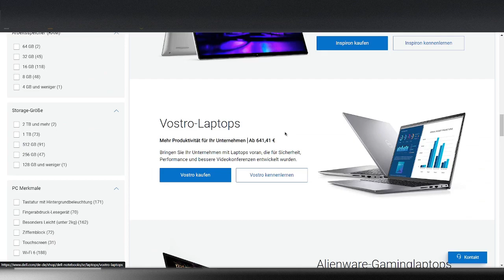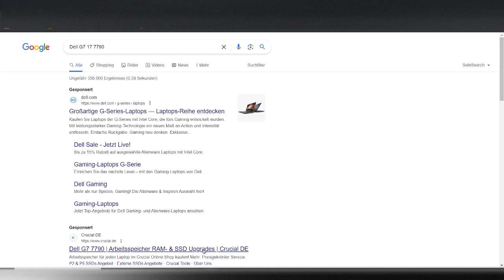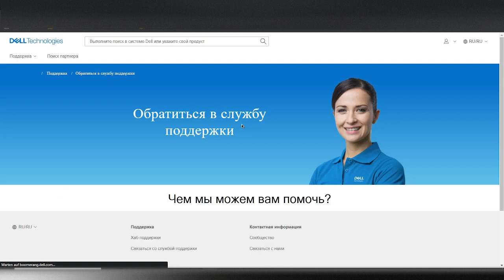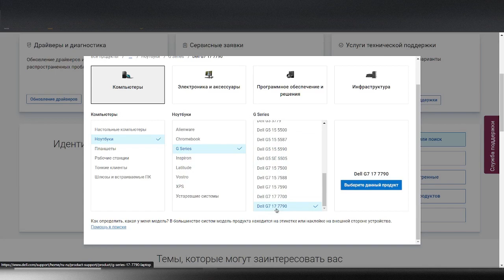𝖣𝖤𝖫𝖫© 𝖦𝟩 𝟣𝟩 𝟩𝟩𝟫𝟢 𝖥𝖱𝖮𝖬 𝖡𝖸 𝖱𝖴𝖲𝖲𝖨𝖠 𝖣𝖤𝖫𝖫©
DELL© G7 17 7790 FROM RUSSIA DELL©

"BETTER HARDWARE FOR
ELECTRONICALLY WORLD , RU ELECTRONICALLY STATE MORE MIND FOR THIS, MORE ELECTRONICALLY HUMAN AND PEOPLE IN ELECTRONIC WITH MINDS" , LONG TIME.

YOU TIME TRAVELERS, STAY NORMAL STRONG WITH HAPPINES AND SMILE , YA